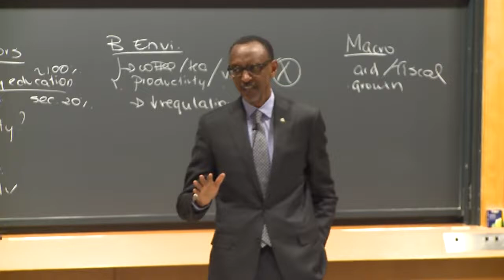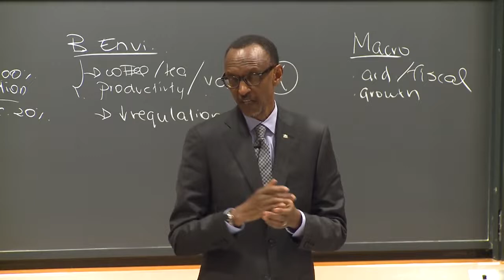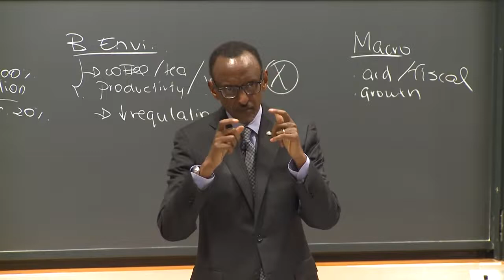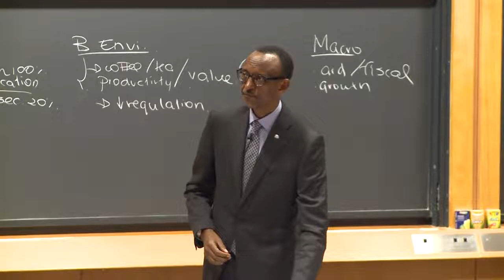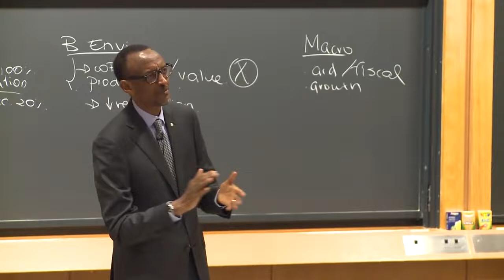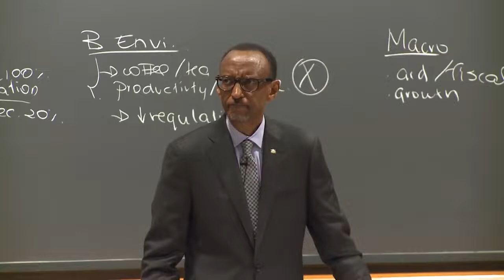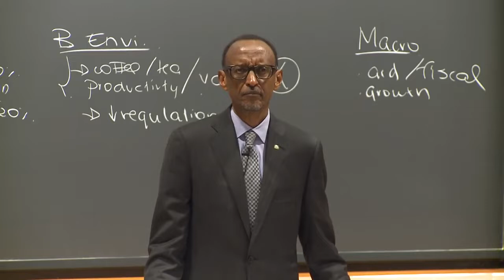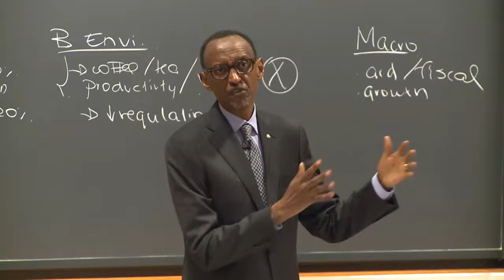Paul Kagamé at Harvard University : Africa lectures America (2016).